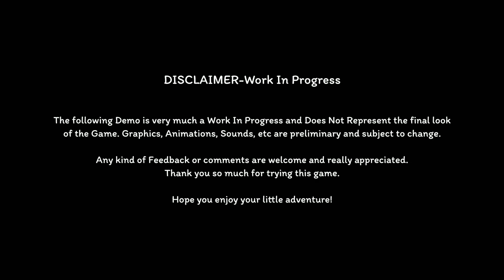Broken Shell Demo Full Gameplay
Broken Shell By Foggy Studio

Description : Broken Shell By Foggy Studio
Broken Shell is a cute and cozy adventure game follows the love story of two little hermit crabs searching for a new home. Despite human interference in their habitat, they face challenges leading to their separation. Embark on adventures, meet new friends, and assist diverse characters, all through solving puzzles and mini-games, a combination of humorous narrative events within a heartfelt romantic drama without a single word..